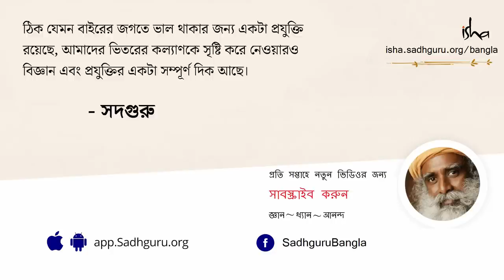স্বাধিষ্ঠান চক্র: মানুষের এক বিস্ময়কর ক্ষমতা | Swadhishthana Chakra's Mystical Power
যোগে মানব দেহকে ৪ টি ভাগে দেখা হয় _ দেহ , মন, আবেগ, শক্তি। আমাদের দেহ বা স্থূল দেহ হল সবথেকে বাইরের স্তর, এর চেয়েও সূক্ষ্ম হল আমাদের মন ও আবেগ এবং তার চেয়েও গভীরে রয়েছে শক্তিময় শরীর। দেহ, মন, আবেগ-এর সঞ্চালনার জন্য চাই শক্তি। আমাদের দেহে যে শক্তি আছে সেটার প্রবাহ হয় ৭২০০০ টি নাড়ির মধ্যে দিয়ে, ঠিক যেভাবে শিরা-ধমনী দিয়ে রক্ত চলাচল করে সেইভাবেই। কিন্তু এই নাড়ি বা সূক্ষ্ম পথগুলো আমাদের রক্ত মাংসের চোখ দিয়ে দৃষ্টিগোচর নয়। একইভাবে, ঠিক যেমন করে রক্ত বাহক শিরা-ধমনীরা দেহ জুড়ে “রক্তজালক” নামক জায়গায় মিলিত হয় ও বিচ্ছিন্ন হয়, ঠিক তেমন করেই নাড়িগুলিও “চক্র” নামক মিলনস্থলে মিলিত হয় ও ছড়িয়ে পরে। আমাদের মোট ১১৪ টি চক্র আছে। এদের মধ্যে মূলাধার, স্বাধিষ্ঠান, মণিপুরক, অনাহত, বিশুদ্ধি, অগ্না, সহস্রার _ এই ৭ টি চক্রকে বিশেষভাবে গুরুত্ব দেওয়া হয়। এরাই সেই বিখ্যাত “সপ্ত-চক্র”।
সদগুরু এক্সক্লুসিভে এই ৭ টি চক্রের অলৌকিক ক্ষমতা, আধ্যাত্মিক সম্ভাবনা, এবং তৎসম্বন্ধীয় আরও বহু নিগূঢ় তত্ত্ব নিয়ে বিস্তারিতভাবে আলোচনা করেন। এখানে সেই বিস্তারিত আলোচনারই এক সংক্ষিপ্ত অংশ তুলে ধরা হয়েছে। আজকের আলোচ্য বিষয় হল, “স্বাধিষ্ঠান চক্র”।